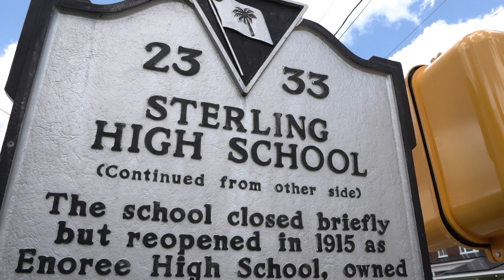Upstate Historical Markers - Sterling High School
Emcee and Entertainer JDew takes viewers around Greenville, SC, to explore the historical markers that tell the Black history experience of Upstate South Carolina.

Sterling High School began at the turn of the 20th century as Greenville, SC's first all-black secondary school. Many Sterling Tigers become local and national leaders in the 20th century, including Rev. Jesse Jackson. During the latter days of the Civil Rights movement, Sterling mysteriously burned down in 1967.

For more information about JDew's work and one-man show, find him on Facebook or IG.